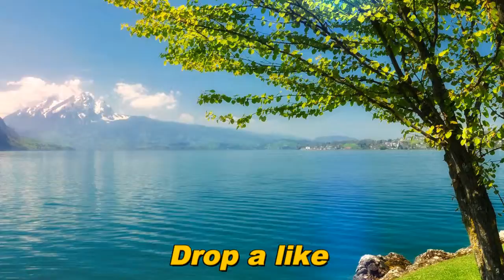Calm Mind(In Hindi) शान्‍त मन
Calm Mind(In Hindi)
शान्‍त मन
आज सोमवार है और प्रत्‍येक सोमवार को सकारात्‍मक सोच की चर्चा करते हैं। आज की वीडियो में ऐसे सकारात्‍मक सूत्र की चर्चा करेंगे जिससे आपको यह ज्ञात हो जाएगा कि शान्‍त मन होने का क्‍या लाभ है।